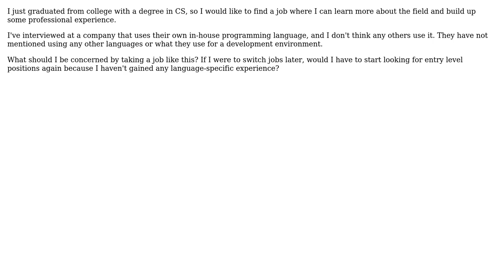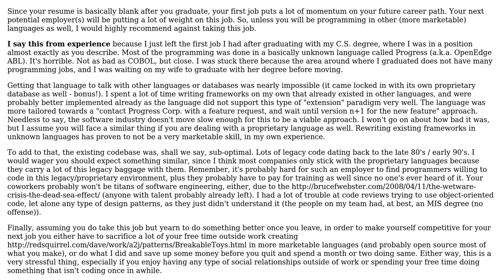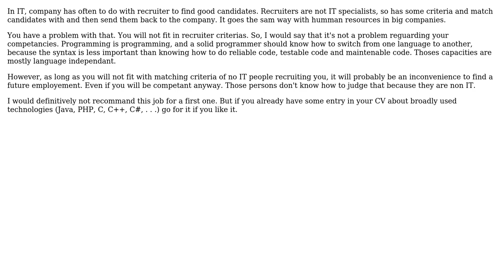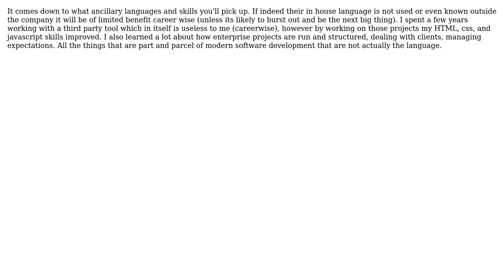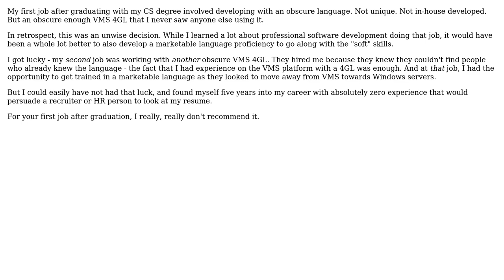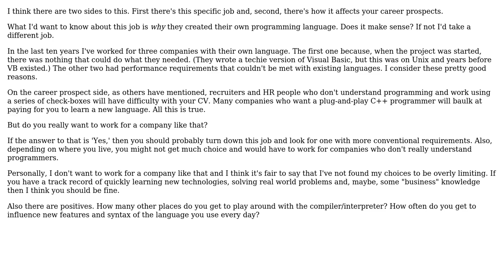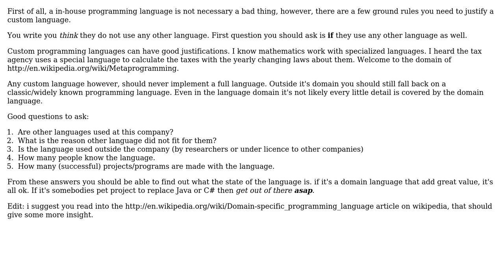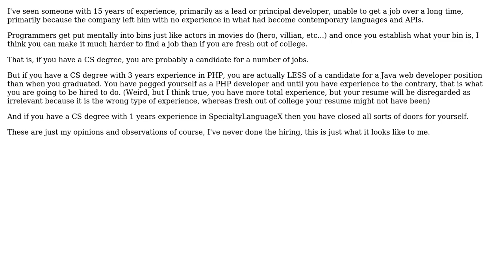Are there drawbacks to taking a job where I will be using a unique programming language?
Software Engineering: Are there drawbacks to taking a job where I will be using a unique programming language?

With thanks & praise to God, and with thanks to the many people who have made this project possible! | Content (except music & images) licensed under CC BY-SA | Music | Images & others | With thanks to user well wisher user vpit3833 user unpythonic user umlcat user tylerl user TMN user Stephen Darlington user Rikon user Morgan Herlocker user Kevin D user John Robertson user JeffO user Jarrod Nettles user Ian user gnat user GargantuChet user Dorus user deadalnix user Carson63000 user Brian Cable user Beofett user Ben Jackson user AlexMA user Abe Voelker and the Stack Exchange Network Trademarks are property of their respective owners. You are responsible for your own actions.